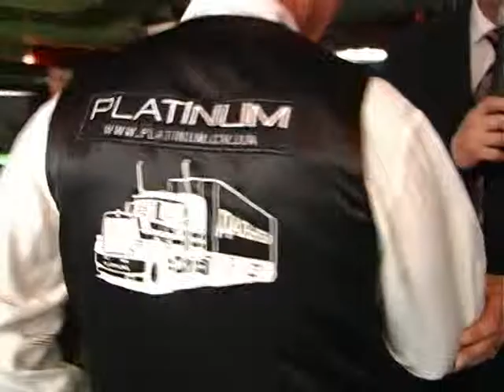VTS 01 5